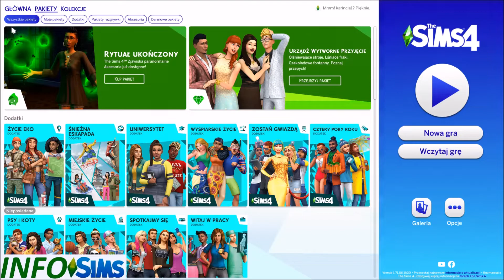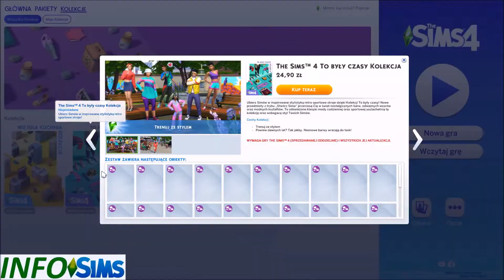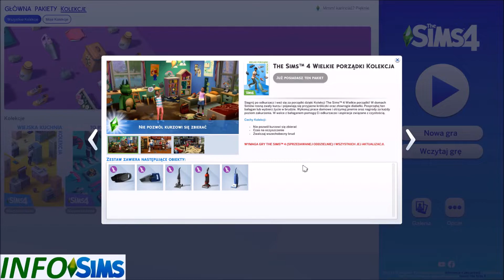Info Sims (#108) "Kolekcje - nowe rozszerzenia"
Oto sto ósmy odcinek z mojej serii Info Sims, w której będę mówiła o nowościach z gry The Sims 4. W tym odcinku opowiem o kolekcjach, czyli nowych rozszerzeniach, które są dostępne do kupienia do The Sims 4. Odcinek nagrany po polsku (pl) w 60fps.

Ramówka kanału:
- wtorki Sims 4 100 dzieci o  godzinie 12
- czwartki Sims 4 Przeciwieństwa o godzinie 12
- soboty Sims 4 100 dzieci o godzinie 10
- Info Sims - nieregularnie (gdy pojawią się nowe informacje)